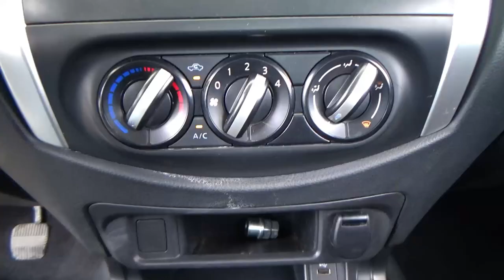Nissan / NP300 Frontier / 2019 - 27216